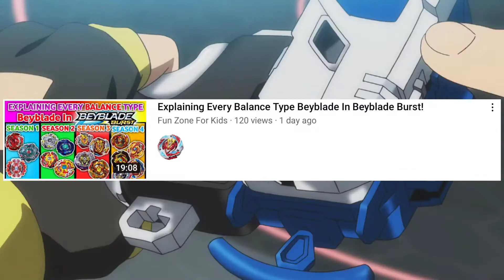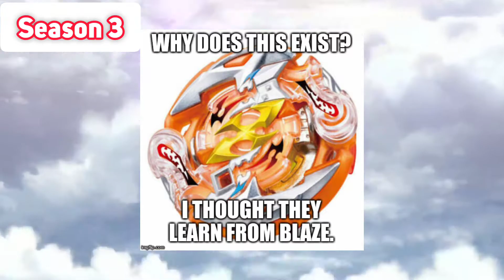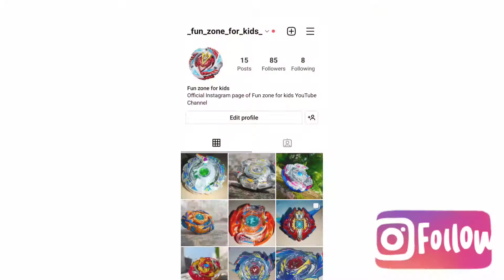Explaining Every STAMINA Type Beyblades In Beyblade Burst!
So in this video I'm going explain you:-

explaining every stamina type beyblade in beyblade burst

explain every stamina type beyblade in beyblade burst

explaining every stamina type beyblade in beyblade burst evolution

explain every stamina type beyblade in beyblade burst evolution

explaining every stamina type beyblade in beyblade burst turbo

explain every stamina type beyblade in beyblade burst turbo

explaining every stamina type beyblade in beyblade burst rise

explain every stamina type beyblade in beyblade burst rise

explaining every stamina type beyblade in beyblade burst surge

explain every stamina type beyblade in beyblade burst surge

explain every stamina type beyblade in beyblade burst db

explaining every stamina type beyblade in beyblade burst db

explaining every stamina type beyblade in beyblade burst quadrive

explain every stamina type beyblade in beyblade burst quadrive

Check out some awesome Unboxings:-

God Valkyrie/Genesis Valtyek V3 Unboxing in India
Kreis Satan/Kinetic Satomb S3 Unboxing in India
Drain Fafnir/Drain Fafnir F3 Unboxing in India
Seig Xcalibur/Surge Xcalius X3 Unboxing in India
Nightmare Longinus/Nightmare Luinor L3 Unboxing in India
Blaze Ragnaruk/Blaze Roktavor R3 Unboxing in India
Alter Chronos/Alter Cognite C3 Unboxing in India
Screw Trident/Spiral Treptune T3 Unboxing in India
Legend Spriggan/Legend Spryzen S3 Unboxing in India
Spriggan Requiem/Spryzen Requiem S3 Unboxing in India
Beyblade Burst India
Beyblade Burst God India
Beyblade Burst Evolution India
Beyblade Burst Cho-Zetsu India
Beyblade Burst Super Z India
Beyblade Burst Turbo India
Beyblade Burst GT India
Beyblade Burst Gachi India
Beyblade Burst Rise India